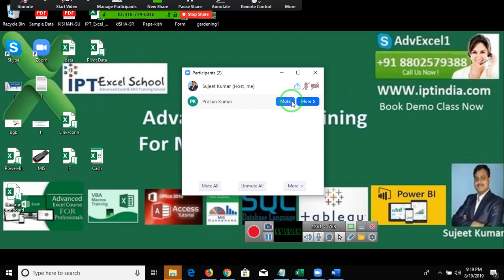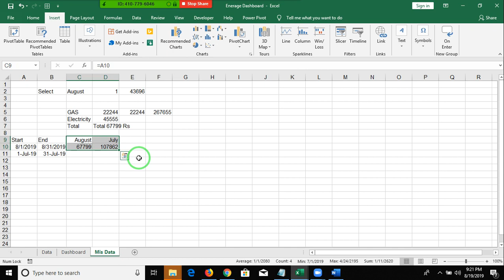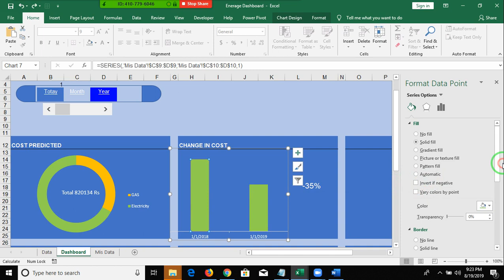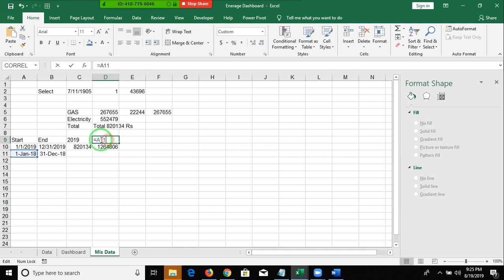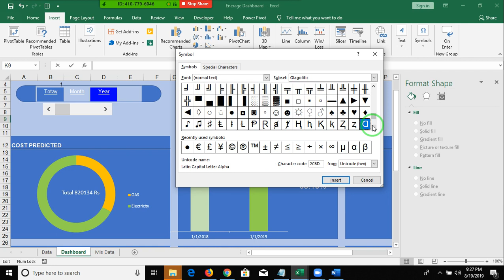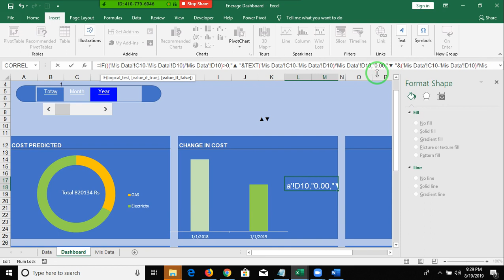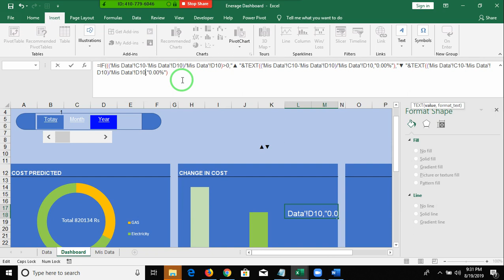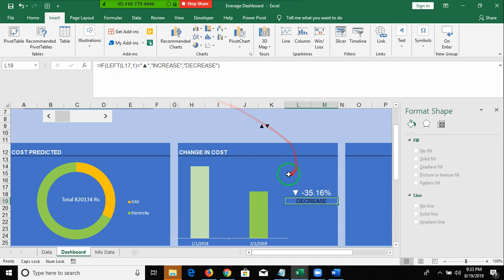Part - 3 Energy Dashboard in Excel in Hindi